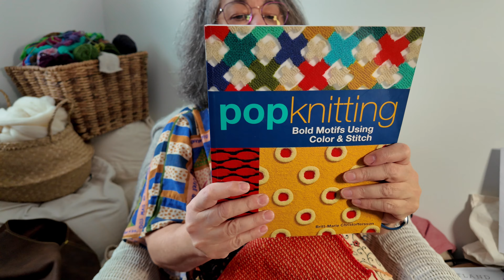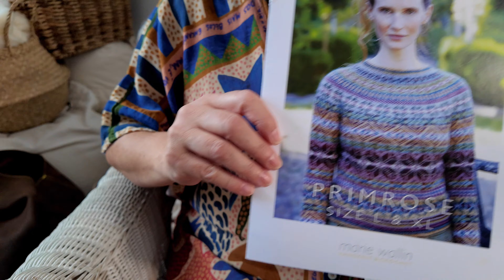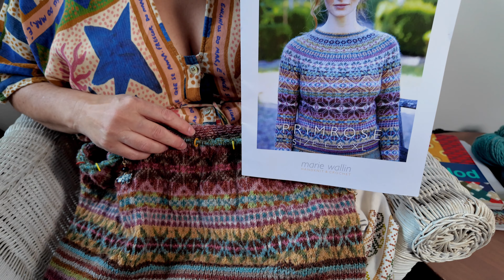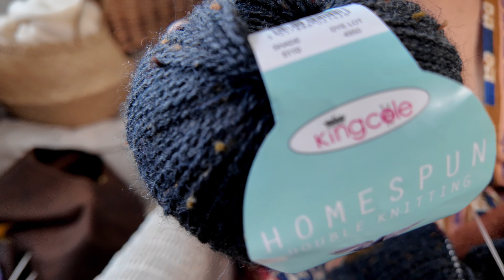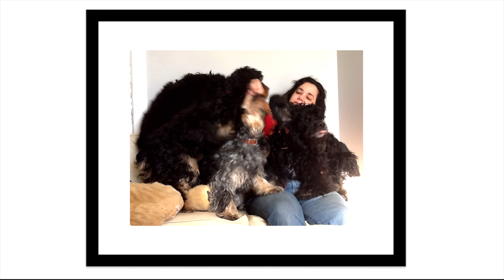🇨🇦Ep33: Coping with Depression after the Loss of a Loved One. Update on my wool projects.